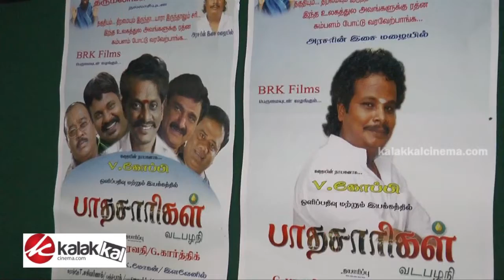Paadhasaarigal Movie Song Recording